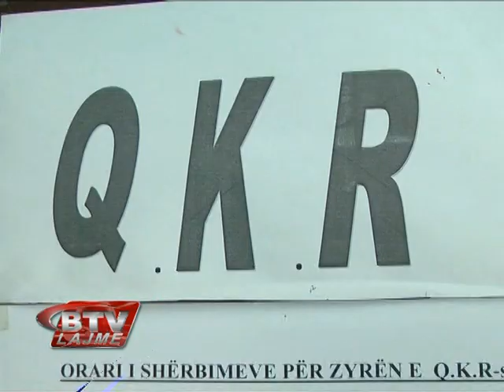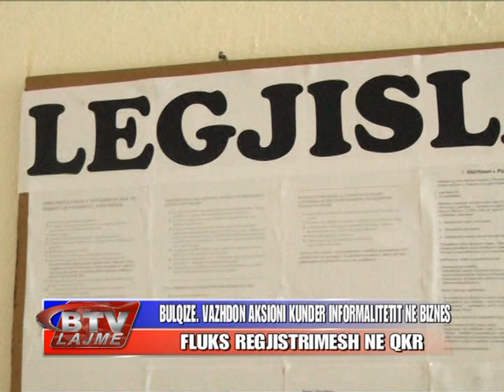Aksioni ne Bulqize per informalitetin ne biznes - Bulqiza Tv